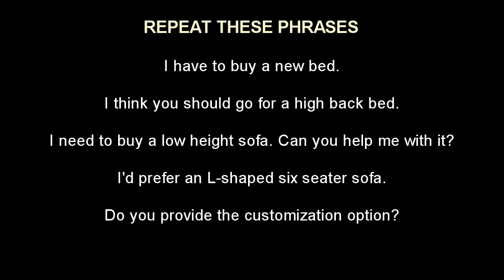Buying Furniture - Shopping for Furniture - Online English Tutorial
Shopping for furniture is a very difficult job, because you are going to be stuck with it for a very long time. That's why you need to make sure you select the design that looks good in your home.

In this lesson learn the words and phrases that you can use when you buy furniture.

and stay updated with English learning tips, tricks and exercises.